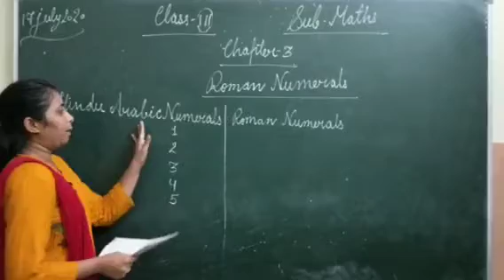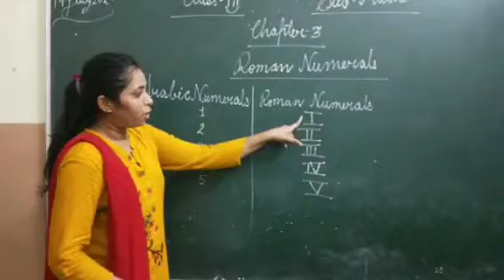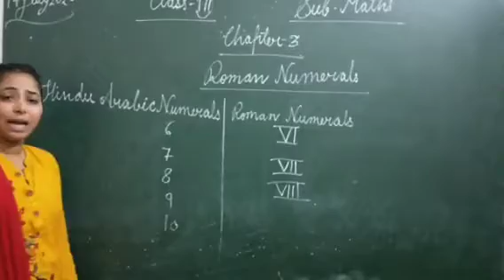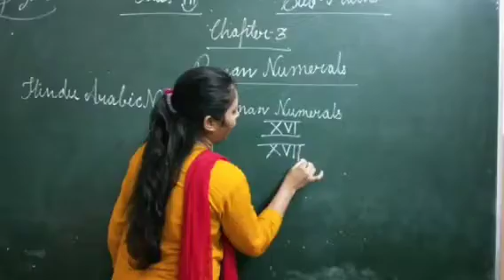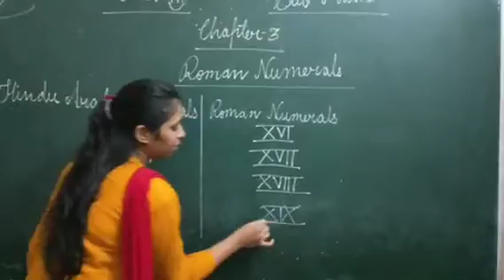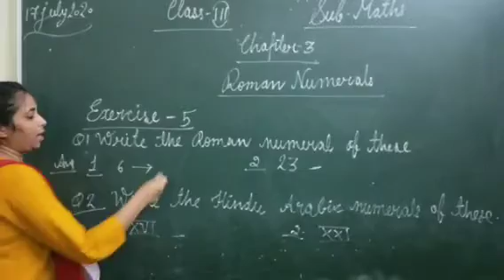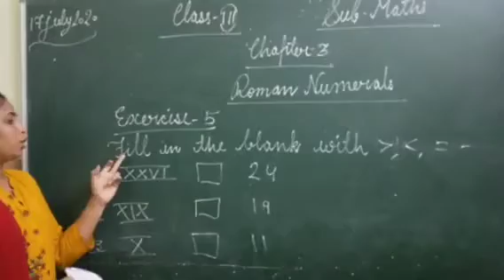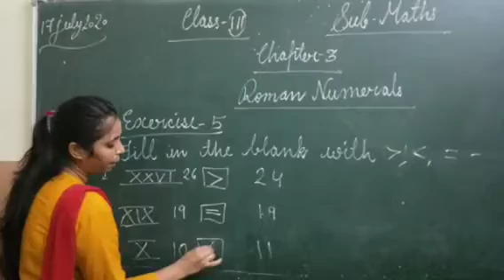3rd Maths Unit 3